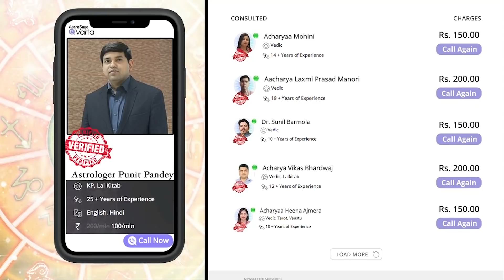G name Rashifal 2021 | G नाम वालों का राशिफल 2021 | G horoscope 2021 | G naam wale log rashifal 2021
G name Rashifal 2021 | G नाम वालों का राशिफल 2021 | G horoscope 2021 | G naam wale log rashifal 2021 | G अक्षर वालों का राशिफल 2021

जानें G नाम वालों का राशिफल 2021 और जानें अपने करियर, आर्थिक, शिक्षा, परिवार, वैवाहिक और प्रेम जीवन से जुड़ी भविष्यवाणी।